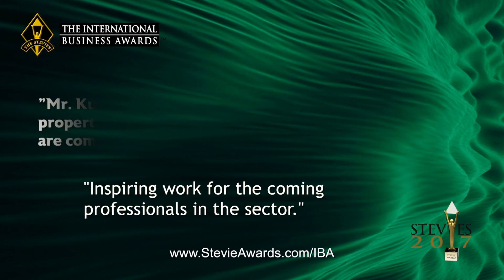FTI Consulting wins a Stevie® Award in The 2017 International Business Awards